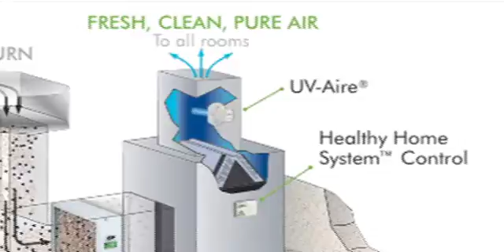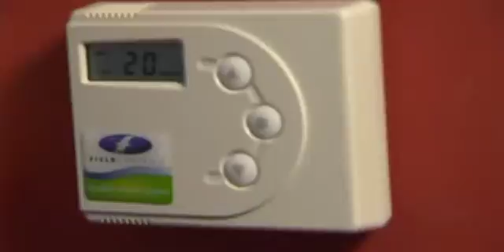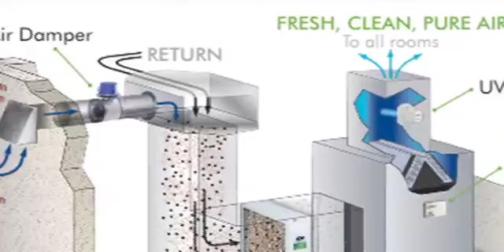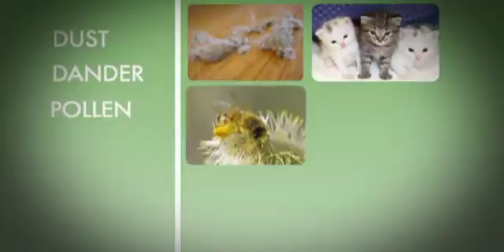Designing Spaces Episode Featuring The Healthy Home System™ by Field Controls Co.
According to the EPA, indoor air can be up to 100 times MORE polluted than outdoor air. Correspondent Nick Errato hooks up with Bobby Nelson from Field Controls at the home of allergy sufferers Andy and Willa to install an air purification system called a Healthy Home System™, a patented system that monitors and controls the air handler to maximize the benefits of each component. Components include a super effective filter with air purification to drastically reduce indoor air pollutants such as allergens and microbes. With two dogs in the household, Andy and Willa can now breathe easier with their revamped HVAC system, thanks to the Field Controls Healthy Home System.™